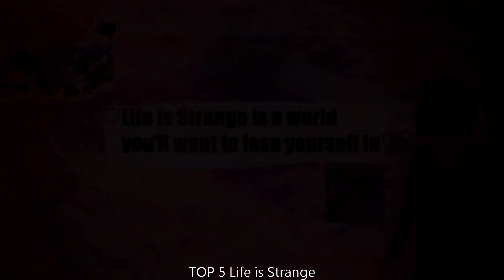Top 10 indie Games of the Week on TapTap | Week32 2023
Yo, what's good all you game-heads out there? It’s Tuesday, the 8th of August, 2023. Buckle up, grab your controllers, and put on your game face, because we are back with the promise of some pixelated prowess. Today, we bring you the holy grail of gaming videos - ranking the mighty top 10 indie games of Week32 on TapTap. Oh, we've rummaged through scores of games, survived epic boss fights, and quested our way to dig out nothing but the best for you!

Launching us into the gaming stratosphere at number 10 is *Angry Dad: Arcade Simulator*. This game will get you more hooked than an 8-year-old on candy, guaranteeing more gameplay goodness than you can shake a joystick at.

Revving up at number 9, straight out of the digital hotshots, comes *20 Minutes Till Dawn*. Hold onto your seats because this indie game is bound to rock your gamer-world with its Gameplay.

Casually strolling in at number 8 is the charming *Goose Goose Duck*. Let's get real, who can resist an indie gem that serves up experiences more memorable than that one summer you got grounded for playing too many video games?

Coasting into number 7, we have *HAAK*. If a standout indie game was a pie, it would be HAAK—hot, fresh, and stuffed with saturated gameplay!

Sauntering into the number 6 spot is *The Way Home: Pixel Roguelike*. Marvel in its unique, unmatchable gameplay that'll make you question everything you thought you knew about indie games.

Busting into the top 5, we have the sublime roller-coaster that is *Life is Strange*. Offering a full course meal of incredible gameplay, this indie game will whet your gaming appetite for more!

Securing the number 4 slot, comes the art of digital brilliance, *Phantom Blade: Executioners*. This beefy indie game serves up a gameplay experience that will linger in your mind like the tune of your favorite theme song.

Coming in third place, but pulling no punches is *Party Animals*. Ready to blow your circuits, this indie game offers a smorgasbord of immersive gameplay that will leave you pining for more.

The silver trophy at number 2 goes to none other than *Rocket League® Sideswipe*. This rockstar indie game offers such a captivating gameplay experience you'll be left nothing short of astonished.

Drumroll, please! Our crown jewel, the one you've all been waiting for, reigning supreme at number 1 is *Bright Memory Mobile*. This indie game doesn’t just challenge your skills, but redefines the term 'masterpiece'. Its gameplay will keep you coming back in a loop that would even put Groundhog Day to shame.

And bam – just like that, our galactic rundown of the top 10 indie games of Week32 on TapTap is complete. The debate is on, so jump into the comments section and tell us which games hit your bullseye, and which ones missed the mark. Thanks bunches for tuning in, and until next time, game on!